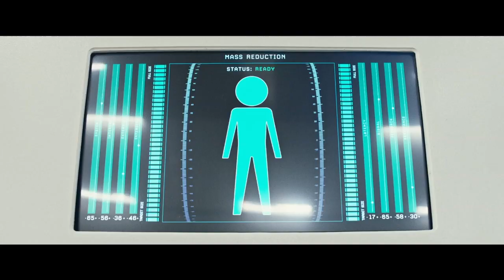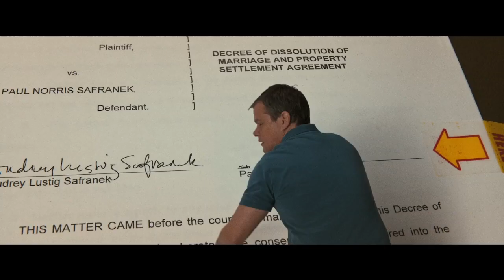UNA VIDA A LO GRANDE | Tráiler en español | Matt Damon, Christoph Waltz, Alexander Payne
“UNA VIDA A LO GRANDE”, dirigida por Alexander Payne (Entre copas, Los descendientes, Nebraska) protagonizada por Matt Damon, Christoph Waltz, Hong Chau y Kristen Wiig.

“UNA VIDA A LO GRANDE” narra las peripecias de Paul Safranek (Matt Damon), un tipo corriente de Omaha, que, junto a su mujer Audrey (Kristen Wiig), sueña con una vida mejor. En un momento en el que el mundo se enfrenta a una crisis de superpoblación, los científicos descubren una solución radical que permitirá reducir a las personas a una altura de cinco pulgadas. La población no tarda en descubrir que el dinero da mucho más de sí en un mundo a escala reducida, y ante la promesa de un estilo de vida más lujoso del que nunca habían podido soñar, Paul y Audrey deciden correr el riesgo de someterse al controvertido tratamiento y embarcarse en una aventura que cambiará sus vidas para siempre.

Alexander Payne (Director)

Nativo de Omaha, Nebraska, Alexander Payne obtuvo su Master en Artes Cinematográficas en la Universidad de California en Los Ángeles (UCLA). Su primer largometraje como director fue Citizen Ruth(1996), seguido por Election (1999), que ganó el premio al mejor guión del Sindicato de Guionistas de Estados Unidos y del Círculo de Críticos de Cine de Nueva York, además de una nominación a los Oscar como Mejor Guión Adaptado. A propósito de Schmidt fue estrenada en la sección a concurso del Festival de Cine de Cannes y fue la película de la sesión de apertura del Festival de Cine de Nueva York. Entre copas(2004) y Los descendientes (2011), consiguieron sendos premios Oscar al Mejor Guión Adaptado, y fueron nominadas a otros cuatro premios de la Academia, entre ellos, el de Mejor Película y Mejor Director. Nebraska (2013) se estrenó en la sección a concurso del Festival de Cine de Cannes de 2013, en el que Bruce Dern ganó el Premio al mejor actor. La película también fue nominada a seis Oscar de la Academia y cinco Globos de Oro.